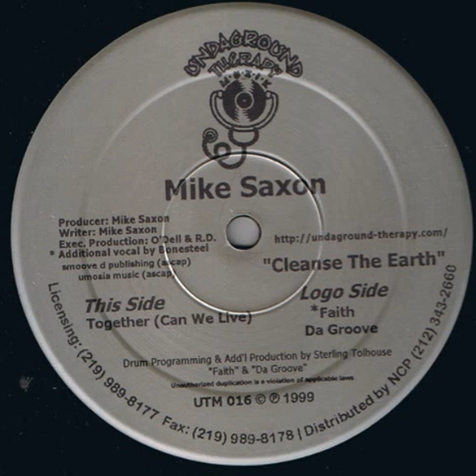Mike Saxon - Da Groove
1999 | Undaground Therapy Muzik